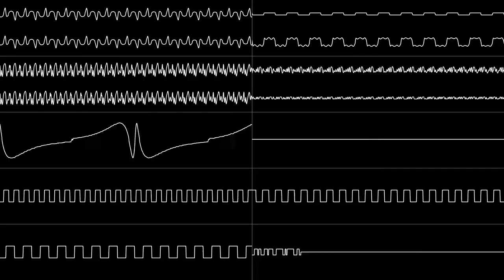Kenichi Hirata - "Panorama Cotton (MD/Genesis) - Stage 3: The Great Gallery" [Oscilloscope View]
Sound Driver & Sound Effect: 磯田重晴 (Shigeharu Isoda)
Music Composer: 平田健一 (Kenichi Hirata)